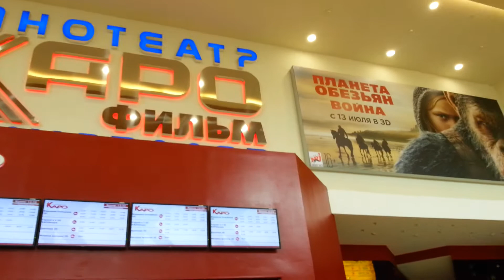Фильм Взрывная блондинка отзыв.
Но у него был смысл.